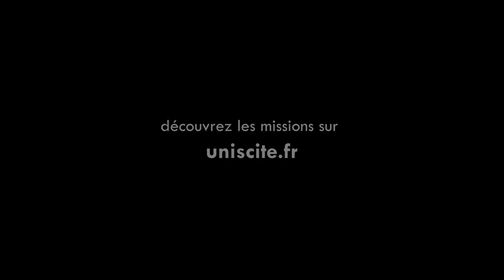Témoignage d'Ismaël, volontaire en Service Civique à Unis-Cité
Ismaël, volontaire à Unis-Cité dans le programme Cinéma et Citoyenneté partage son expérience du Service Civique.